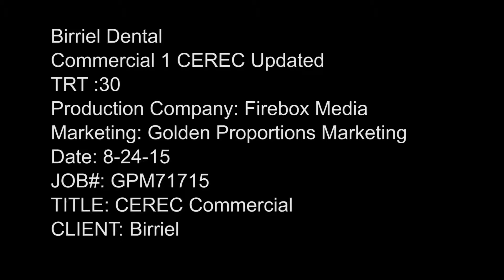2015 CEREC Commercial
Dr. Jane Birriel believes in providing dentistry that is not only healthy but beautiful as well, because we know that health and beauty in your smile go hand-in-hand. Our one day crowns are the ultimate in convenience, saving you time by restoring your teeth in one appointment.